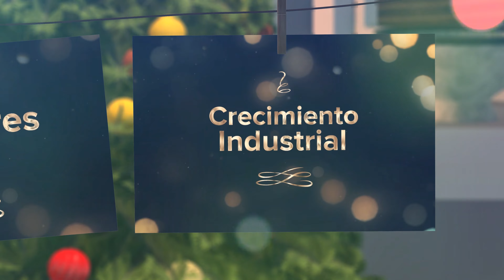Feliz Navidad te desea Minuto de Dios Industrial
En esta temporada de navidad Minuto de Dios Industrial celebra el espíritu de la solidaridad y compromiso. Como parte integral de nuestras comunidades, extendemos nuestros mejores deseos para unas fiestas llenas de esperanza, paz y prosperidad.

Feliz Navidad y Próspero Año Nuevo 2024